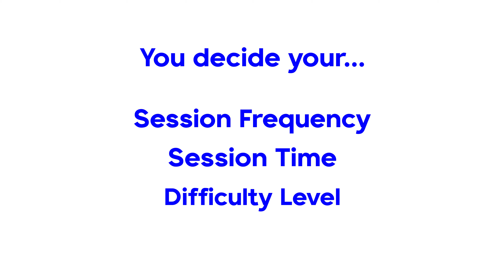Spoken Learning - Spanish Private Lessons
Would you like to learn Spanish?